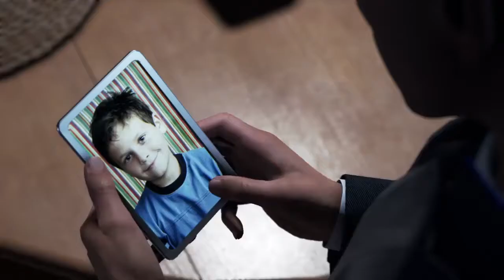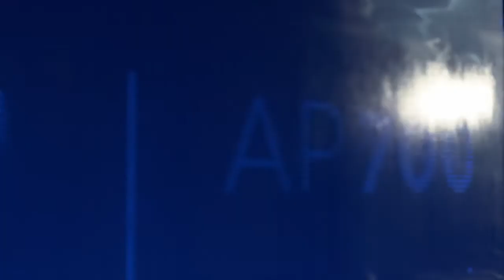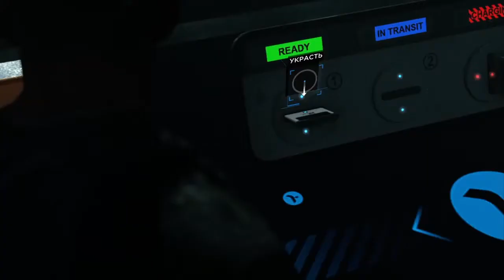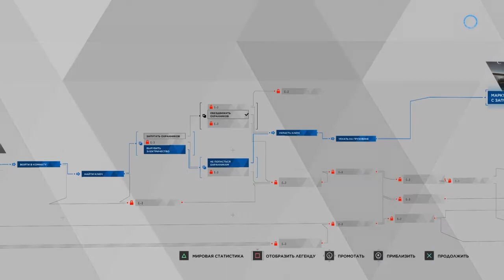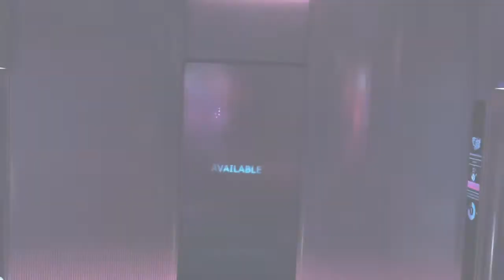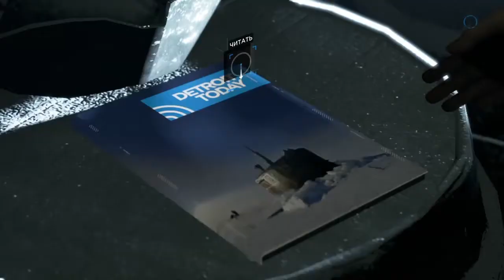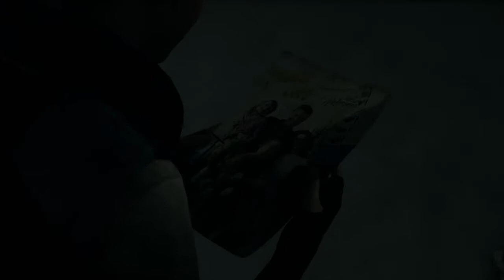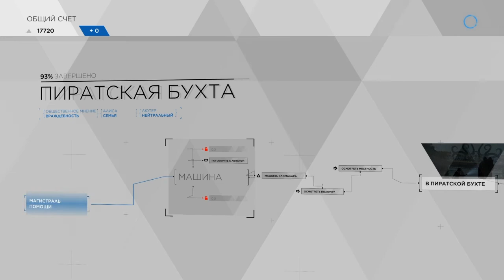Detroit become human прохождение часть 6